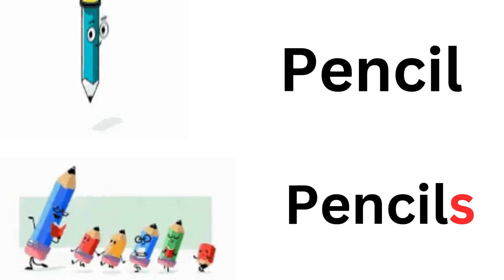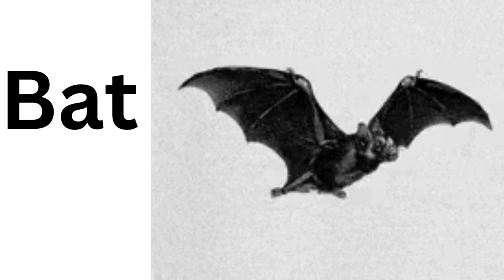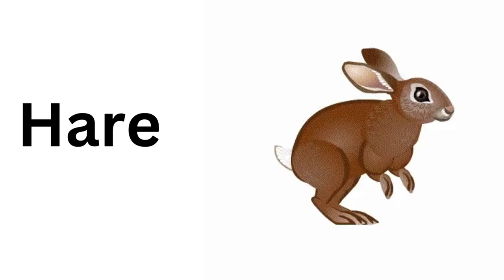Fun with Singular and Plural: Learn to Add 'S'!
"Welcome to 'Fun with Singular and Plural: Learn to Add 'S'!' In this exciting video, we will teach kids how to turn singular words into plural words by simply adding an 'S' at the end. Learning singular and plural has never been more fun! 'Fun with Singular and Plural: Learn to Add 'S'!' is designed for young learners to grasp the concept easily through engaging examples. Whether you're a parent or teacher, this video will be a great tool to help kids master this important grammar rule. So join us in 'Fun with Singular and Plural: Learn to Add 'S'!' and make learning enjoyable! Don't forget to watch until the end for more exciting tips in 'Fun with Singular and Plural: Learn to Add 'S'!'